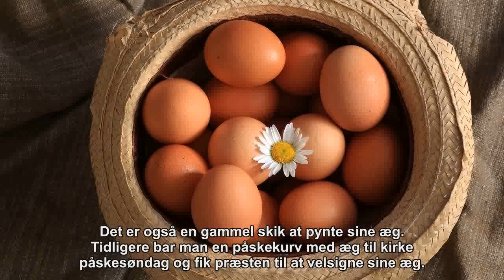Derfor spiser vi æg til påske